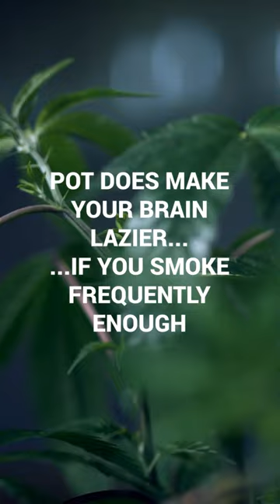Does Pot Make You Dumb?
Dive into the scientific showdown on pot's effect on IQ! From groundbreaking studies to socio-economic debates, who'll emerge victorious in this brainy battle? Tune in to unravel the smoky mystery!

References:
1. Fried P, Watkinson B, James D, Gray R. Current and former marijuana use: preliminary findings of a longitudinal study of effects on IQ in young adults. CMAJ. 2002 Apr 2;166(7):887-91. PMID: 11949984; PMCID: PMC100921.
2. Meier MH, Caspi A, Ambler A, Harrington H, Houts R, Keefe RS, McDonald K, Ward A, Poulton R, Moffitt TE. Persistent cannabis users show neuropsychological decline from childhood to midlife. Proc Natl Acad Sci U S A. 2012 Oct 2;109(40):E2657-64. doi: 10.1073/pnas.1206820109. Epub 2012 Aug 27. PMID: 22927402; PMCID: PMC3479587.
3. Moffitt TE, Meier MH, Caspi A, Poulton R. Reply to Rogeberg and Daly: No evidence that socioeconomic status or personality differences confound the association between cannabis use and IQ decline. Proc Natl Acad Sci U S A. 2013 Mar 12;110(11):E980-2. doi: 10.1073/pnas.1300618110. PMID: 23599952; PMCID: PMC3600438.
4. Ritchie SJ, Tucker-Drob EM. How Much Does Education Improve Intelligence? A Meta-Analysis. Psychol Sci. 2018 Aug;29(8):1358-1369. doi: 10.1177/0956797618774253. Epub 2018 Jun 18. PMID: 29911926; PMCID: PMC6088505.
5. Selamoglu A, Langley C, Crean R, Savulich G, Cormack F, Sahakian BJ, Mason B. Neuropsychological performance in young adults with cannabis use disorder. J Psychopharmacol. 2021 Nov;35(11):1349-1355. doi: 10.1177/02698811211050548. Epub 2021 Oct 25. PMID: 34694178; PMCID: PMC8600580.
6. Solowij N, Battisti R. The chronic effects of cannabis on memory in humans: a review. Curr Drug Abuse Rev. 2008 Jan;1(1):81-98. doi: 10.2174/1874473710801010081. PMID: 19630708.
7. Lorenzetti V, Hoch E, Hall W. Adolescent cannabis use, cognition, brain health and educational outcomes: A review of the evidence. Eur Neuropsychopharmacol. 2020 Jul;36:169-180. doi: 10.1016/j.euroneuro.2020.03.012. Epub 2020 Apr 5. PMID: 32268974.
8. Meier MH, Caspi A, R Knodt A, Hall W, Ambler A, Harrington H, Hogan S, M Houts R, Poulton R, Ramrakha S, Hariri AR, Moffitt TE. Long-Term Cannabis Use and Cognitive Reserves and Hippocampal Volume in Midlife. Am J Psychiatry. 2022 May;179(5):362-374. doi: 10.1176/appi.ajp.2021.21060664. Epub 2022 Mar 8. PMID: 35255711; PMCID: PMC9426660.